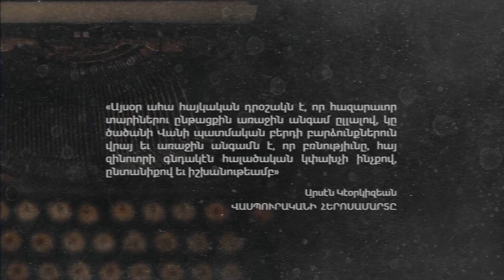Էջեր հայոց պայքարից | Վանի հերոսամարտը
Տեքստի հեղինակ՝ պատմագետ
Տեքստը կարդաց
Սկզբնաղբյուրը կարդաց
Ռեժիսոր
Դիզայն
Անիմացիա

Տեսահոլովակների շարքի նպատակն է ներկայացնել հայոց պատմության այն դրվագները, որոնք պսակվել են հաջողությամբ, ի շնորհիվ ազգի ցուցաբերած պայքարելու պատրաստակամության, անկոտրում կամքին, խելամիտ ռազմավարության ու համատեղ գործելուն:

«ԱՄՐՈՑ»-ը շնորհակալություն է հայտնում հոլովակի ստեղծագործական թիմին՝ անշահախնդիր աշխատանքի համար։

ԱՄՐՈՑ ազգային արժեքների զարգացման հիմնադրամ